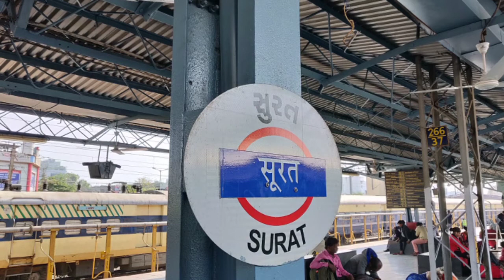GUJ MED STD 4 AASPAS path 7 bhag 7 1